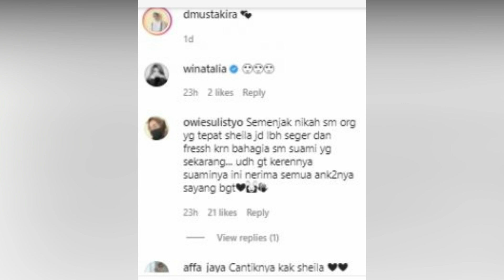DEMI KELUARGA HAPUS TATO, SHEILA MARCIA LEBIH CANTIK & BANJIR PUJIAN